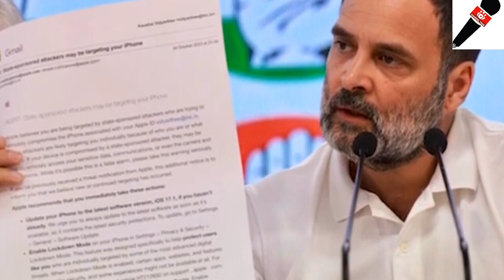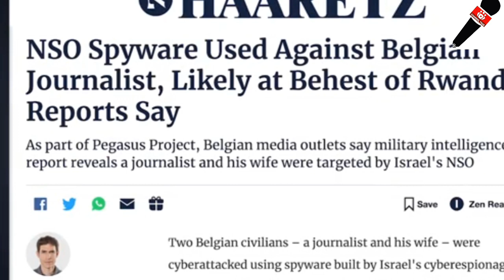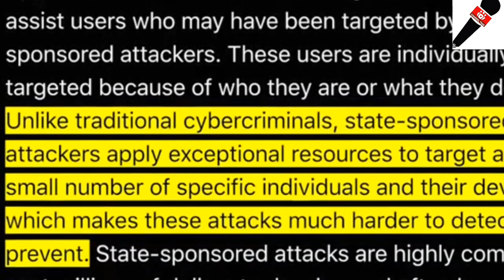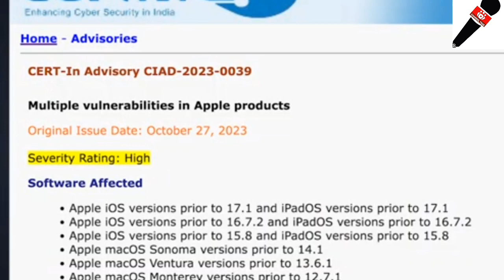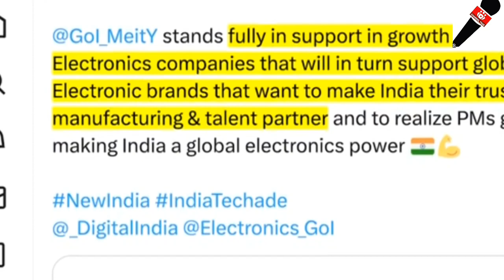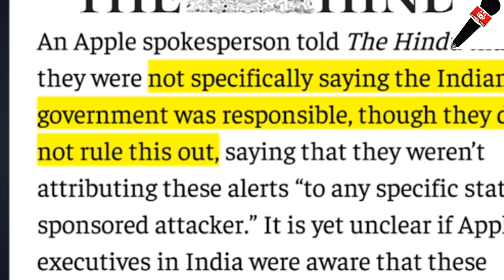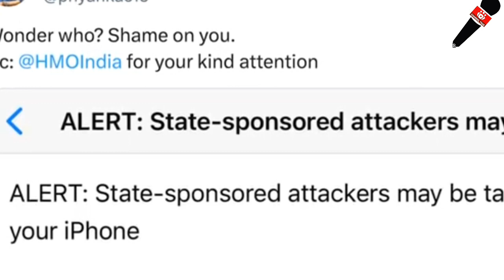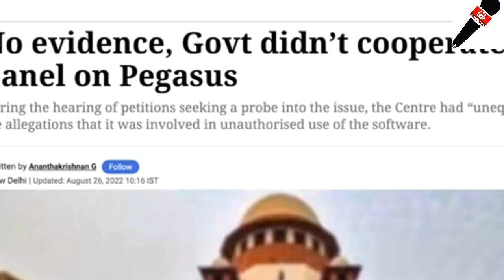विपक्षियों के फोन रिकॉर्डिंग पर रविश कुमार का बड़ा खुलासा राहुल गांधी और विपक्षी दलों ने आपत्ति जताई